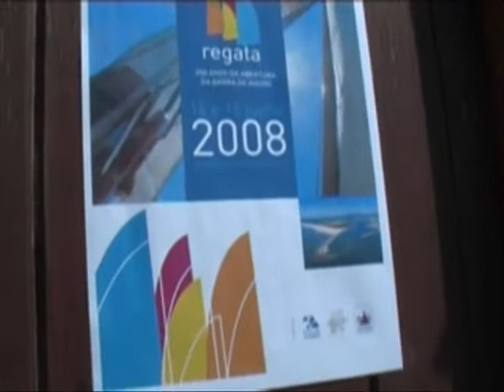Regata 200 anos da Abertura da Barra Cruzeiros à Vela (1)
Apontamentos de reportagem da Regata 200 anos da Abertura da Barra  Cruzeiros à Vela, iniciativa inserida nas comemorações do bicentenário da abertura da Barra de Aveiro.
14 e 15 de Junho de 2008. Primeiro de nove excertos.
Filmagens de Jaimanuel Freire.